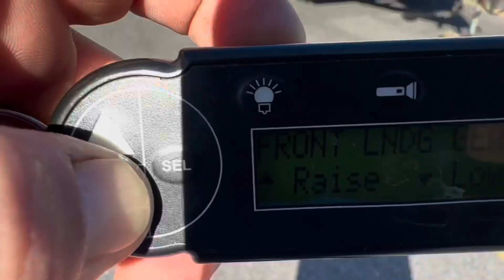2011 Cherokee by Forest River Grey Wolf 18RB Sold!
rvlife *New Arrival*

Check out this 2011 Cherokee by Forest River Grey Wolf 18RB! This compact trailer features one slide, brand new batteries, an upgraded on-demand water heater, and the convenience of remote-controlled jacks, slide, and awning. With double propane tanks, you're ready for extended adventures. This well-equipped trailer is perfect for those looking for comfort and convenience on the road!

We offer local home delivery and low cost shipping rates to our customers.
Banks and Credit Unions Financing with low APR with approved credit! Finance companies available for customers with challenged or limited credit.

We are VA Independent Car and RV Dealer.
$549 processing fee and TT&L are not included in the advertised price.
Prices and availability may change at any time.